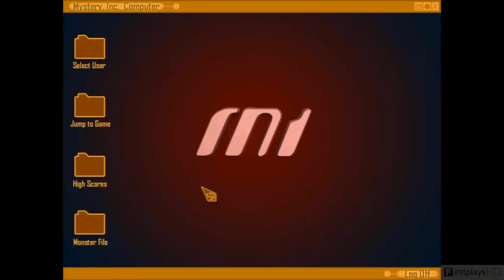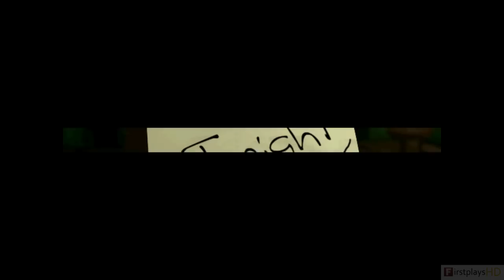Scooby Doo 2: Monsters Unleashed - PC Gameplay 720P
Scooby-Doo 2: Monsters Unleashed is a 2004 comedy horror film directed by Raja Gosnell, written by James Gunn and released by Warner Bros. Based on the Hanna-Barbera television animated series, Scooby-Doo, it is the second installment in the Scooby-Doo live-action film series, and a sequel to 2002's Scooby-Doo. The returning cast features of Freddie Prinze Jr. as Fred, Sarah Michelle Gellar as Daphne, Matthew Lillard as Shaggy and Linda Cardellini as Velma. Neil Fanning provides again the voice of the title protagonist Scooby-Doo.

░▒▓ PC Hardware ▓▒░

CPU: Intel Core i7 3770K @ 4.20 Ghz
RAM: 8 GB
GPU: MSI GeForce GTX 760 OC Gaming
OS:  Windows 7 64bit

░▒▓ Recording HW ▓▒░